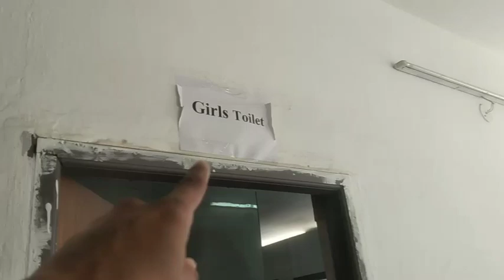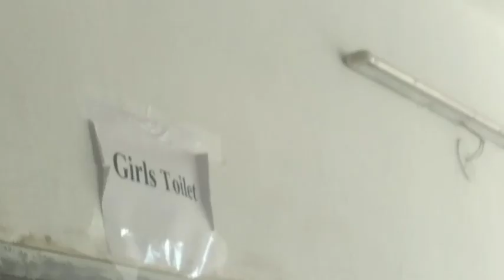INDORE Armwrestling Championship | UMAR KHAN | 2023